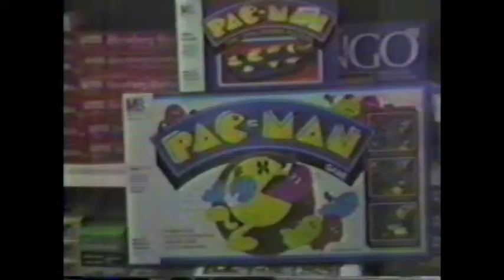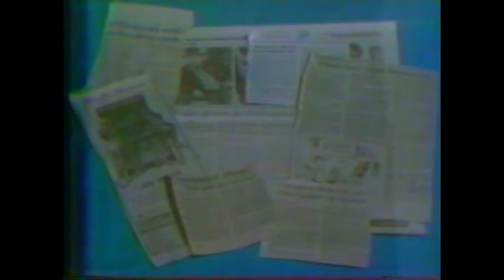Millersville TV Prod. Project - Video Game Documentary (1982)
Project completed for TV Production I class at Millersville State College (now Millersville University) in Millersville, PA, during either the fall 1982 or spring 1983 semester.  A nine-minute documentary on the video game craze.